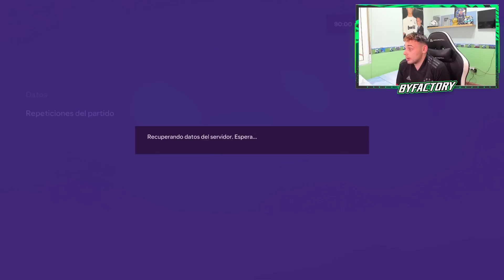¿EL ESCÁNDALO que NOS ELIMINA de la CHAMPIONS? | FC 24 Modo Carrera - Ep.8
FC 24 NEWCASTLE
MODO CARRERA NEWCASTLE EA SPORTS FC 24